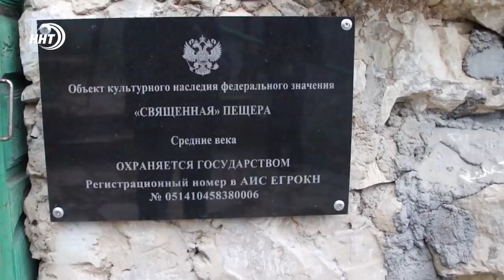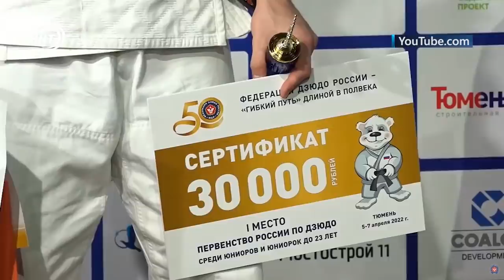Новости Дагестана за 8 апреля 2022 года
1. Оборвался трос. В одном из торговых центров Махачкалы лифт упал с высоты второго этажа, есть пострадавшие.

2. Еще один гуманитарный груз. Жителям ДНР и ЛНР решили помочь и махачкалинцы.

3. Осторожно - опасно для жизни! Почему туристам не стоит посещать пещеру в Табасаранском районе расскажут наши корреспонденты.

4. Золото Тюмени! Первенство России  по дзюдо среди молодежи выиграл дагестанец  Ибрагимгаджи Сулейманов.